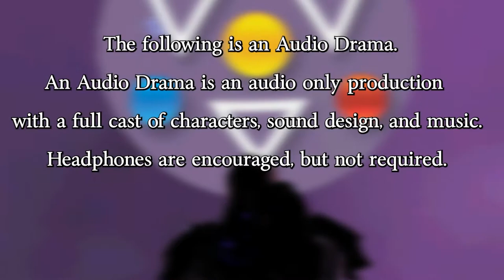Magus Elgar Episode 7: Just Add Drexlor!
The M.A.I.L. team travels to Glumbledon to find a key ingredient, only to find the town has been overtaken by goo! Kaylee struggles with making sandwiches without sinning against nature.

(The Following is an Audio Drama, Headphones are encouraged!)

Magus Elgar is an 11 Episode Audio Drama available for download. Available wherever audiobooks are sold, wherever Pods are Cast!

Cast:
Narrator: Ricardo Cabral
Magus Elgar: William Violenus
Udo Malaaki: Christopher Moore
Kaylee Fawn: Sandra Espinoza
Dr. Graw Horatio: Randy Nazarian
Minister Trike: David Autovino
Gaat Ironball: Brian Stivale
Toley: Gaat Ironball

Learn about the world of Hearth! Become an Acolyte!